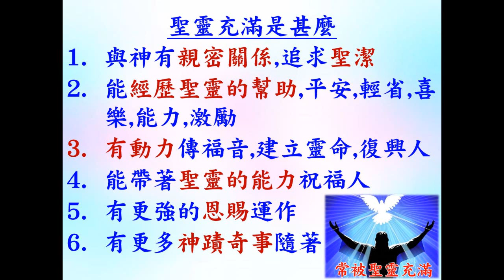聖靈充滿叫我們帶著神的能力去祝福人- 2024-3-10- 葉牧師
聖靈充滿叫我們帶著神的能力去祝福人

 1. 與主的關係：怎樣建立與主相愛的關係，怎樣從主的愛得力，怎樣深信神的供應和計劃。
 2. 處理生命：怎樣不被人、罪、負面思想情緒和潛意識、婚姻和生活的問題、和侍奉的問題影響。
3. 進入不同層次的侍奉：侍奉可以由簡單的生活見證，到建立別人的靈命，或進入策略性的侍奉。